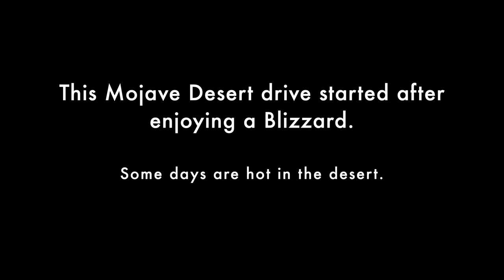Calico Ghost Town, Yermo, & Barstow - A Drive in the Mojave Desert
This video is a dash cam view of a drive in the Mojave Desert in California. The drive was starts on Ghost Town Road, which becomes Calico Road. In that area we drive by Calico Ghost Town and into center part of Yermo. Also, I drove to Barstow to drive over the historic First Avenue Bridge and on Route 66.

Chapters:
0:00 Previews & Intro
0:27 Start of the drive at Dairy Queen
0:36 Ghost Town Road
3:05 View of Calico Mountain
4:34 Calico Ghost Town
5:09 Calico Road
8:12 Crossing Interstate 15
8:42 Eddie World
9:19 Calico Blvd
11:00 First Street
11:50 Original Del Taco
12:07 Yermo Road
13:19 Funny sign
13:38 Back on Yermo Road
15:00 Peggy Sue’s Diner
15:12 Interstate 15
15:55 Old Hwy 58
16:48 Harvey House
17:00 First Ave Bridge
17:38 Route 66
Camera Equipment: GoPro Hero 9

All material in this video is original and personally recorded by Road N Land on location.

All music used is from the Youtube library.